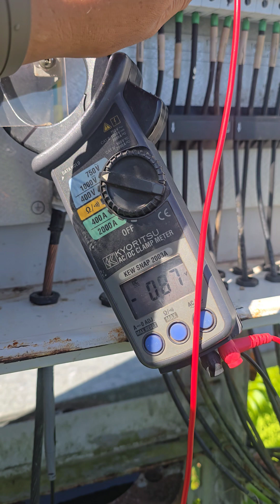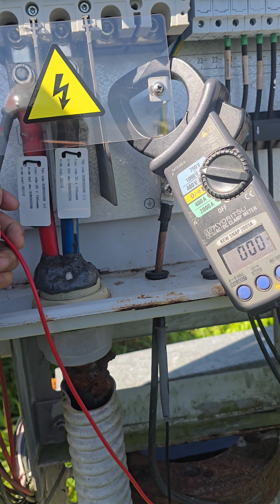Cách kiểm tra xem scb trong hệ thống năng lượng mặt trời có bị chạm đất không ??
hiện tại trong lĩnh vực năng lượng tái tạo như năng lượng mặt trời, năng lượng gió đang sẽ là định hướng phát triển trong tương lai,trong video là một scb và mình đang kiểm tra xem có bị chạm đất không nhe,video nhẹ chơi nhe
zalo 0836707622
© Copyright by mr Tai vlog  (Do Not Reup)